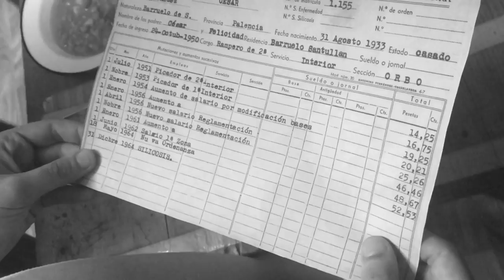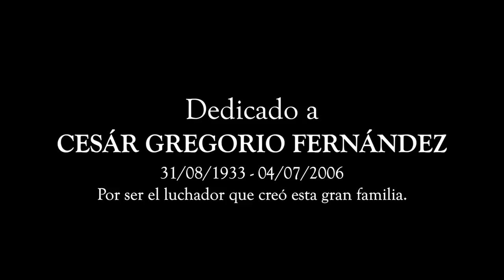Una Muerte Para Vivir - Cortometraje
UNA MUERTE PARA VIVIR

Sinopsis: Un minero español se niega a dejar su trabajo a pesar de la insistencia de su mujer por las muertes diarias de trabajadores de la mina del pueblo.

Personajes:
Cele: Ane García
César: Xabier Lázaro

Dirigido por: Ainhoa García y Borja Sánchez

Escrito por: Borja Sánchez

Producido por: Ainhoa García

Gracias a todos los que habéis hecho posible este proyecto.

Dedicado a: Cesar Gregorio Fernández y Natividad González González